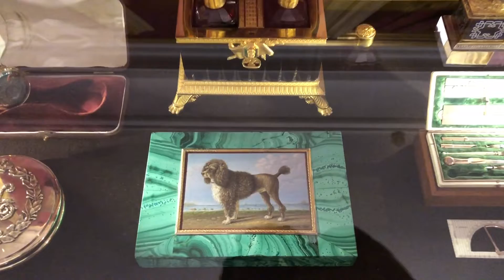Emirates Cabin Crew Layover | St. Petersburg, Russia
Continuing my photo and footage dump of my time working as Cabin Crew at Emirates Airlines, here is the amazing destination ST. PETERSBURG (LED)!!!

I was lucky enough to receive this city twice during my top bid month — if you’re cabin crew at Emirates Airline, your top bid is extremely important, because it’s really some of the only times of the year you’ll be sure to have your bid requests fulfilled — otherwise, good luck (the crew had a running joke to always bid for opposite of what you want, as that what you’d seem to receive). This was about 3 years into my career at EK and I had already visited Moscow many times, and was even fortunate enough to operate a flight during the World Cup, but I had yet to be rostered for St. Petersburg.

Russia is one of my favorite countries because of their food (hello, PELMENIs!!!) and great sightseeing, so during this layover we viewed the Summer Palace, also known as the Peterhof Palace. This layover was particularly exciting because it was during the summertime, so it was the season of the White Nights Festival. Because the city is close to the Arctic Circle the sky never reaches full darkness, so it’s quite spectacular to see. On this layover, after the flight, the tired cabin crew dragged themselves out to what we thought would be a White Night festival… Well after tons of waiting, nothing really happened, so it was a failed excursion, but the next day a group of us experienced the beautiful Summer Palace.

For more photos from my layovers at EK, be sure to check out my instagram:
Travel | Fitness & Biohacking | Mindset

I’m so excited to announce I’ll be flying for Alaska Airlines soon, but I have so much footage from my time as cabin crew at Emirates Airline that I never got around to putting up, so stay tuned for more of those vlogs!

** ALL SHOT WITH IPHONE X **